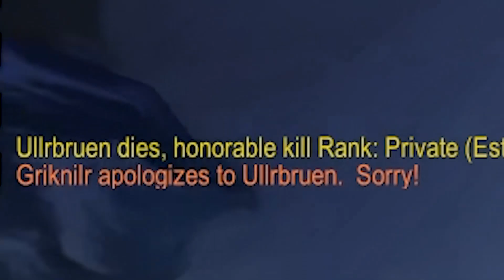Pretending To be An NPC in HardCore Classic World of Warcraft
Pretending to be a Npc In Hardcore Classic World of Warcaft.

If you enjoy please consider Subbing!